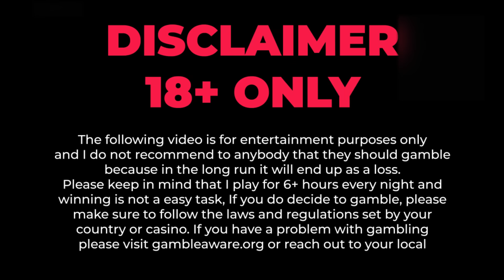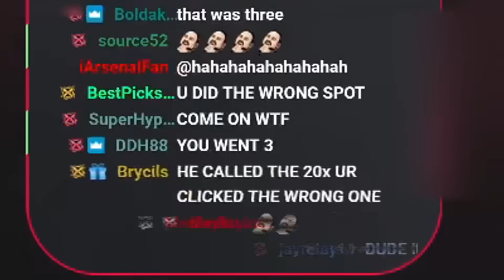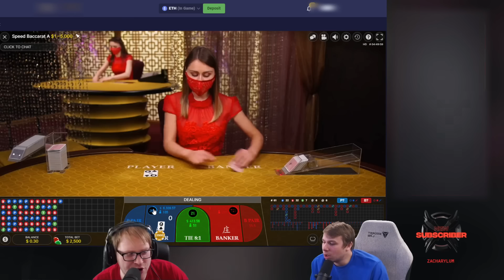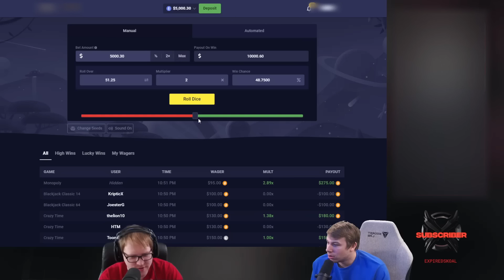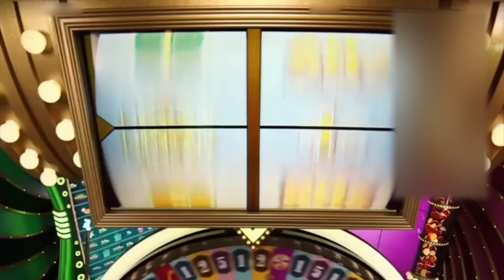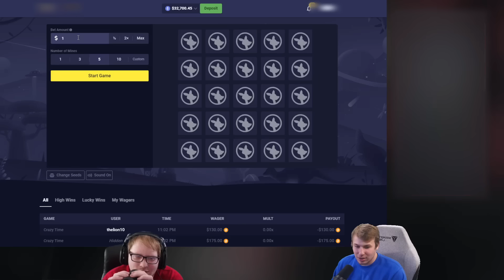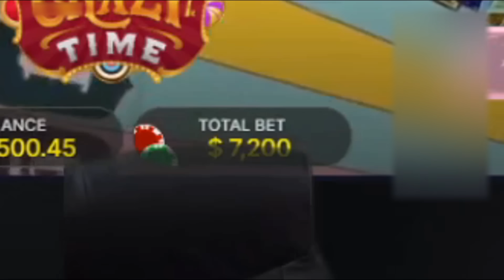$250,000 CRAZY TIME WIN! NEW WORLD RECORD?